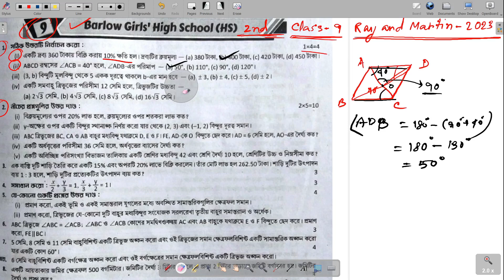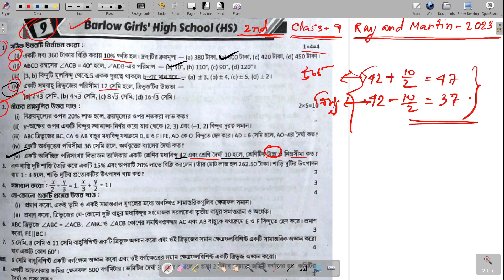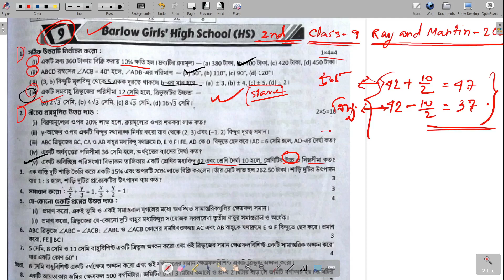Class 9 Ray o Martin Math 2023 | 2nd Summative | School 9 | নবম শ্রেণীর গণিত 2023 | @DMMathsWBBSE ​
class 9  question bank math 2023 2nd summative
class 9 math prashna bichitra 2023 2nd summative
class 9 proshno bichitra math school 9 2023
class 9 ray and martin proshno bichitra math 2023
class 9 ray o martin question bank math 2023
claas 9 math 2nd unit test